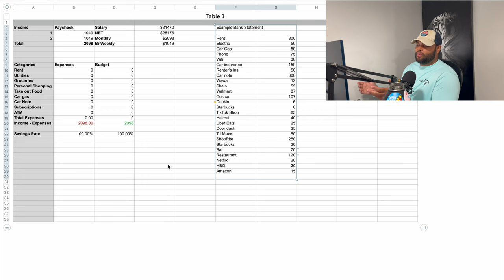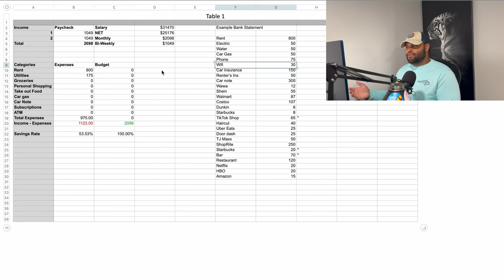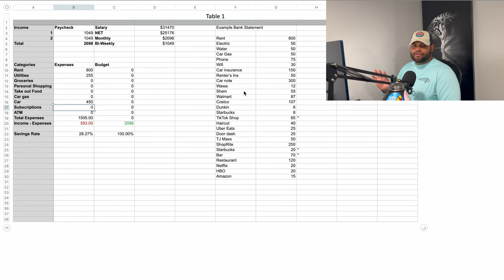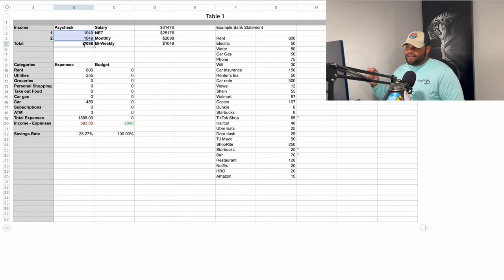How to Budget on MINIMUM Wage | The HARSH Reality you NEED to Hear